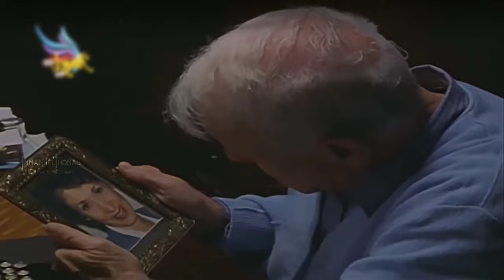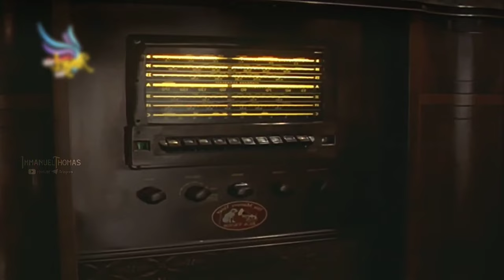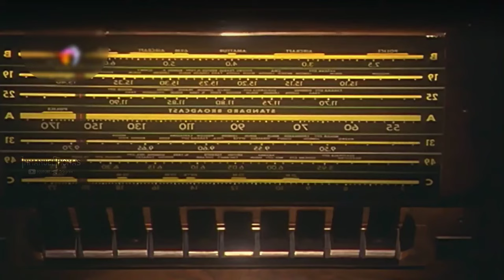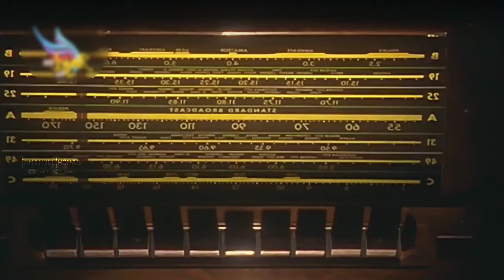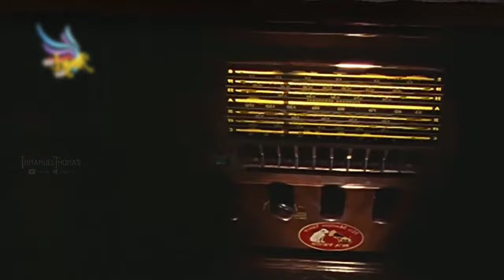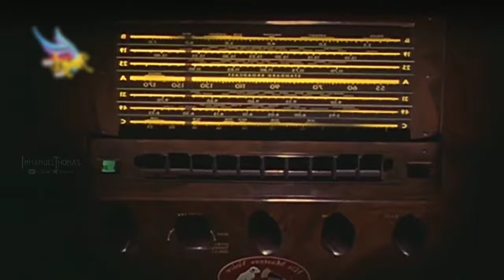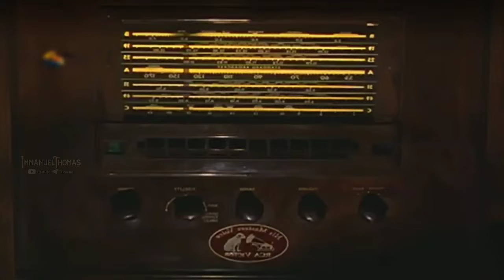Dheva Thoduthal | Episode-11 | Immanuel Thomas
Dubbed By .

Immanuel Thomas

Editing software.

©️Content I'm using in my Videos where following Youtube Community Guidelines

Tamil Christian Whatsapp Status HD
Praise the Lord For His Grace Glorify By This Christian Status Channel